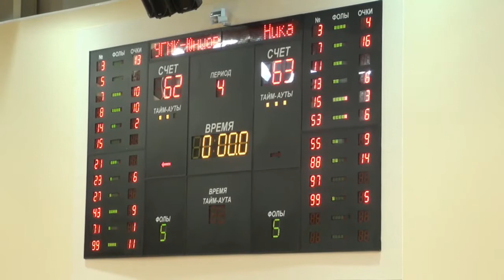Екатерина Мащенкова забивает 2 решающих штрафных за 3 секунды до окончания матча